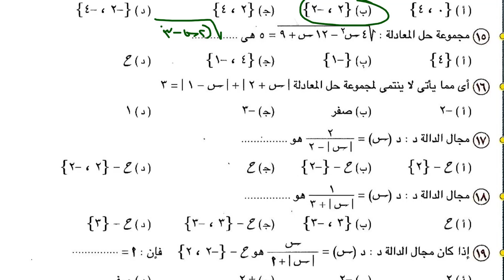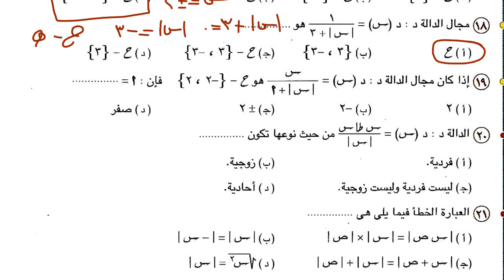جبر ٠حل تمارين القيمة المطلقة 11- 22 كتاب المعاصر ٢٠٢٢ الصف الثانى الثانوى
رياضيات الصف الثانى الثانوى حل تمارين كتاب المعاصر ٢٠٢٢ تمارين حل معادلات ومتباينات القيمة اامطلقة حل الاسئلة من١١ الى ٢٢